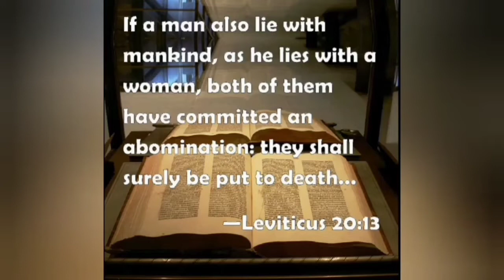Anti-LGBTQI+ Christian Preacher Jesse Lee Peterson Revealed To Have Engaged In Homosexual Relations!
Christian preacher Jesse Lee Peterson well known for his outrageous far right and anti LGBTQI+ beliefs, has been revealled as having engaged in homosexual relations with several men himself!
     This is of public interest because he is very outspoken about and against same sex relationships, so this makes him not only the  biggest hypocrite west of the Mississippi River, but also an embarrassment to all Christian churches too.

Note: We do not intend to spread hate or cause offence, we decided to share this because we believe people should be made aware of possible dangers when there are any hate preachers at work. So Be careful guys. Much love! x